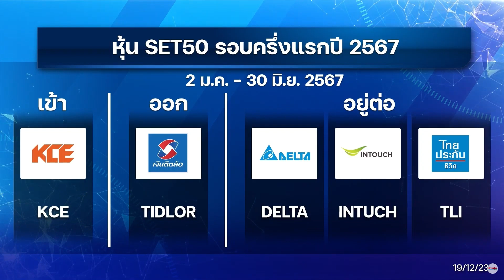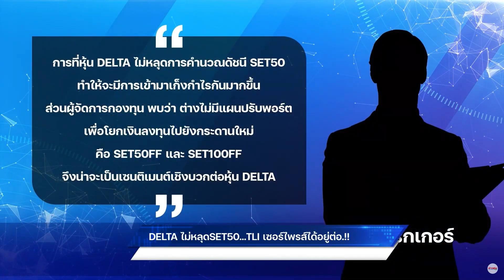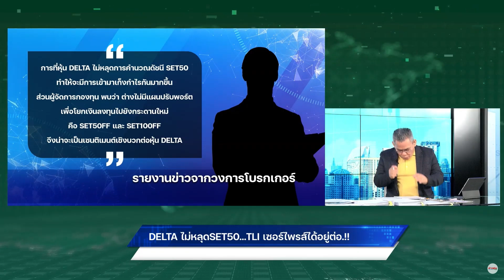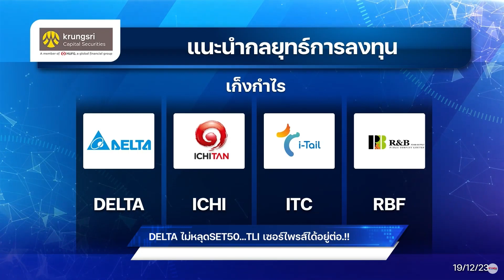DELTA ไม่หลุดSET50…TLI เซอร์ไพรส์ได้อยู่ต่อ.!!